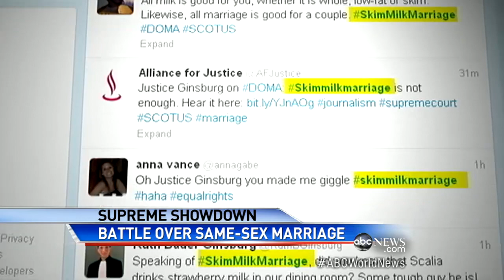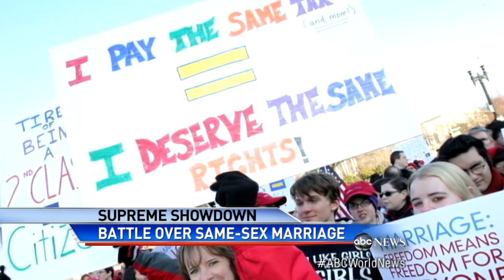Elderly Woman Takes Center Stage in Marriage Equality Case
83 year-old DOMA plaintiff Edie Windsor speaks during Supreme Court oral arguments.